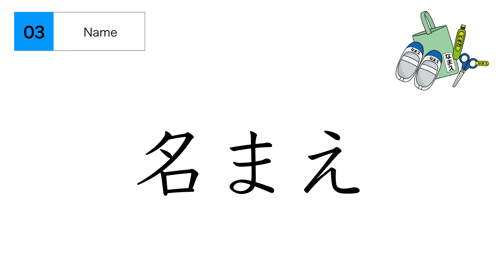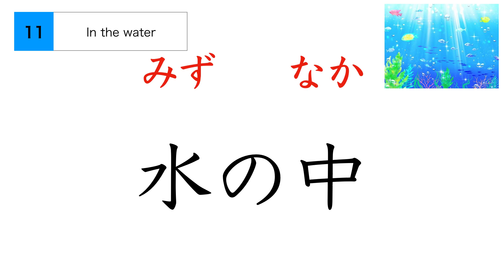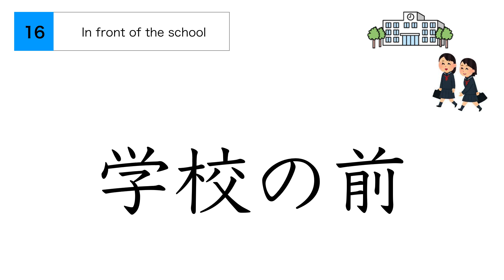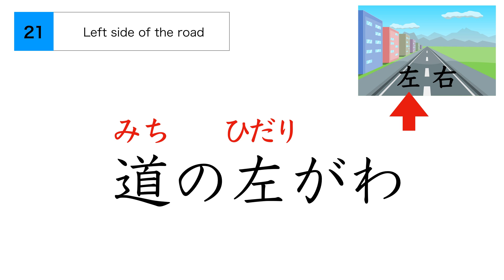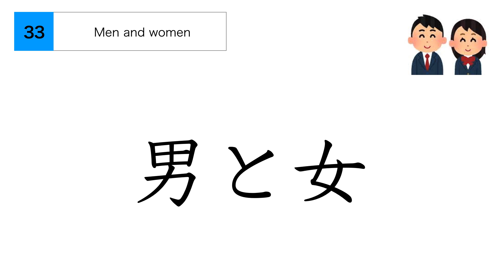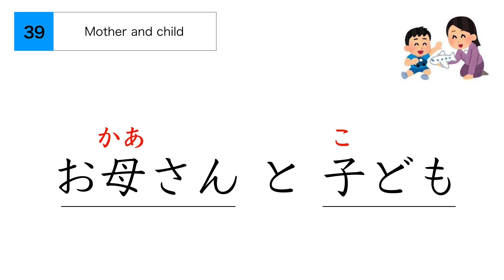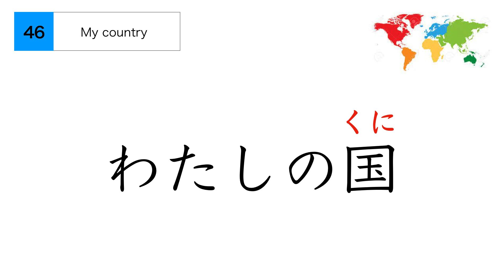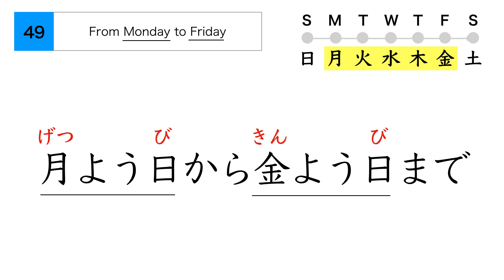【 JLPT N5 Kanji 】#2 Reading practice | 日本語能力試験N5 | 漢字の読み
Want to get better at Japanese ?

Kanji can be overwhelming for learners at  first.
Learning Kanji is also difficult for Japanese children,
they learn kanji for many years.
So, never give up learning Kanji.

The key to memorize Kanji characters is practice and repetition.

Studying systematically everyday is the key to be successful.

Let’s start learning with pen, paper and a Kanji textbook.
Moreover, my video practice is extremely helpful to review Kanji
on the go, like in the train or waiting for your friends,
where you would waste time anyway!

If my video is helpful for you,
がんばってね！